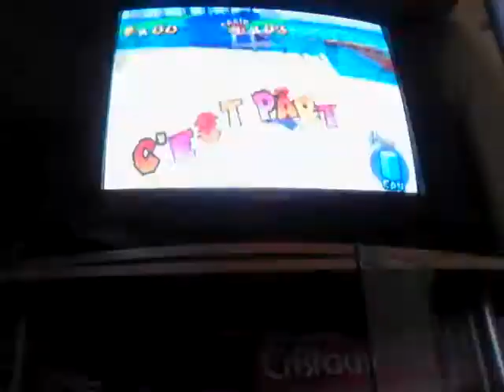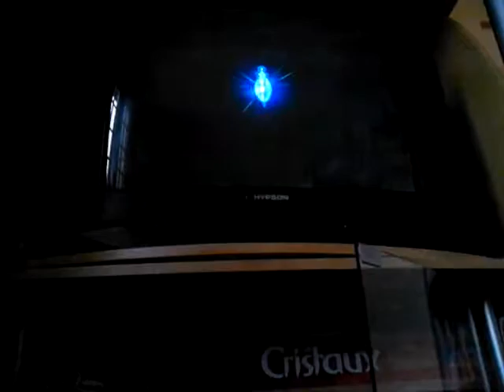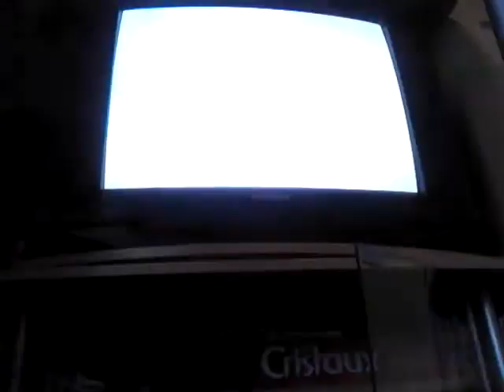Super mario SunShine : épisode4 | lets play